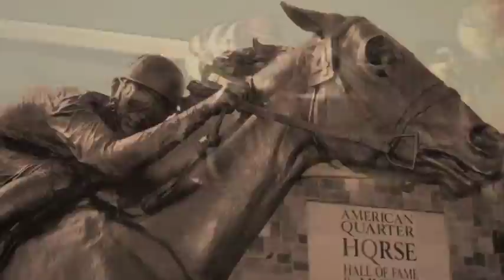The Legacy of JEH-Champion Race Horses.mov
The Legacy of JEH-Experience Results! JEH was founded upon champion horses like Refrigerator. This champion legacy will continue as JEH stallions continue to produce winners year after year!